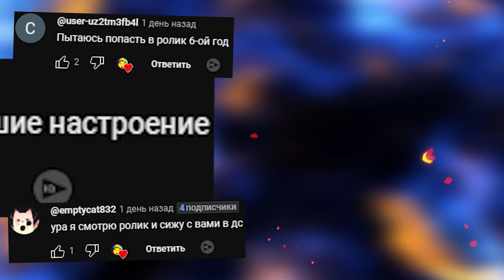КАКОЙ МОНСТР ИЗ ИГРЫ DOOM САМЫЙ КРУТОЙ NEXTBOT GMOD ► Garry's Mod